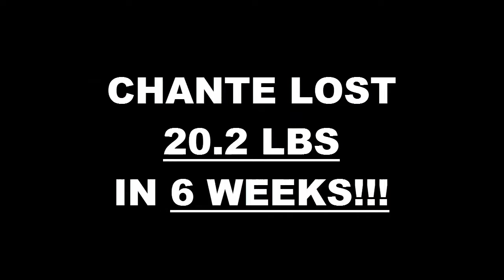Hemet Fitness 6 Week Challenge Result - Chante Retzkaff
Hemet Fitness 6 Week Challenge Result -

We will now check the result of Chante's 6 week weight loss challenge!